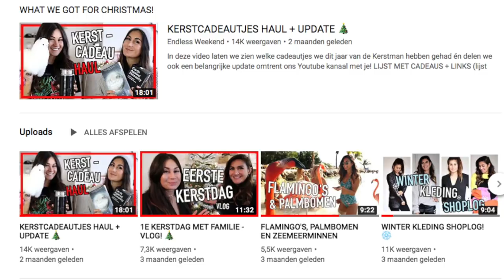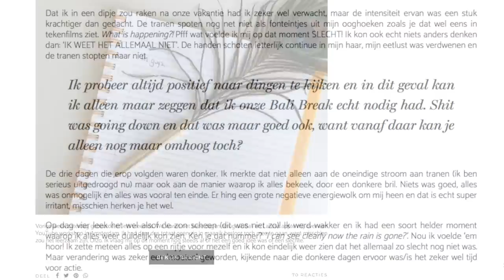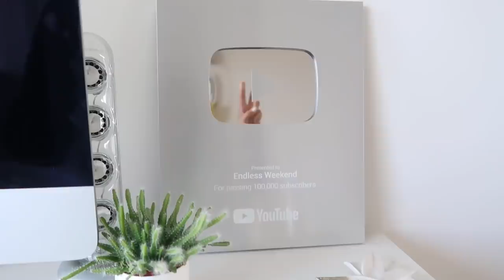WE ZIJN ER WEER!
Begin 2019 besloten we een pauze te nemen met uploaden op dit kanaal en deze duurde veel langer dan gedacht. We zijn terug en in deze video leggen vertellen wij waar we zijn geweest, wat er is gebeurd en hoe het nu verder gaat!

Super bedankt dat je er nog bent en dat je de tijd hebt genomen om deze video te bekijken. We waarderen jullie enorm! Het begrip, het geduld en jullie lieve reacties en likes. De zilveren playbutton konden we een jaar lang niet aanvragen, heel vreemd maar het is inmiddels eindelijk gelukt whoohoo! Liever laat dan nooit ;) Maar wellicht ook juist precies op tijd.

Mocht je het persoonlijke artikel van Tara op de blog nog willen lezen, klik dan op de link. Dit gaat over de terugkomst uit Bali en de dip waarin zij daarna terecht kwam:

Wij zullen elke week 1 video uploaden, deze zal op de zondagochtend online komen. Van ons samen, van alleen Larissa of alleen van Tara afwisselend van elkaar.

Volg je ons ook op Instagram voor recente updates?